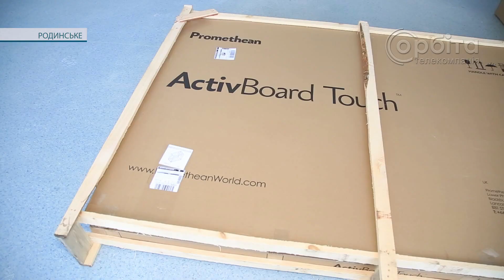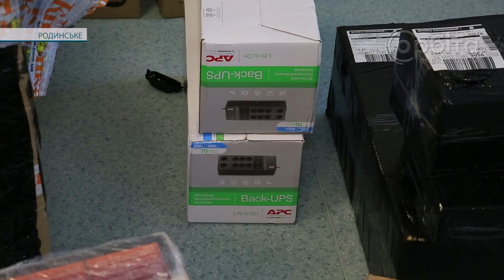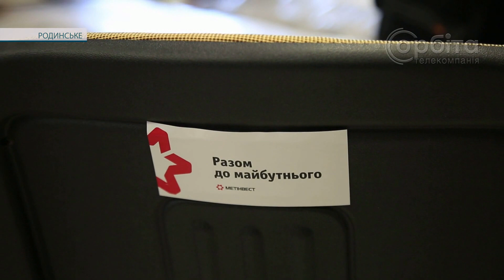Сучасні меблі та техніка. Компанія Метінвест допомогла оновитись Родинській ЗОШ №8